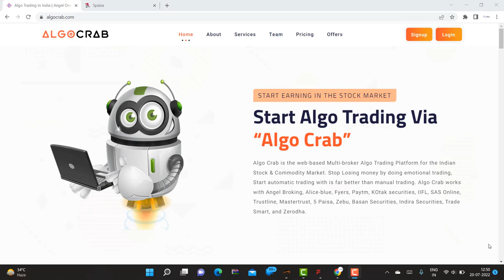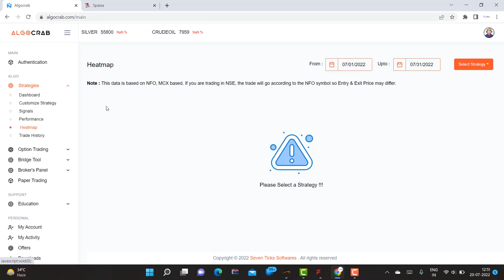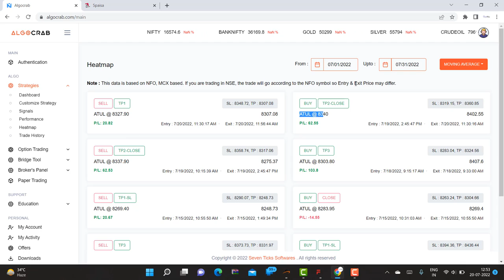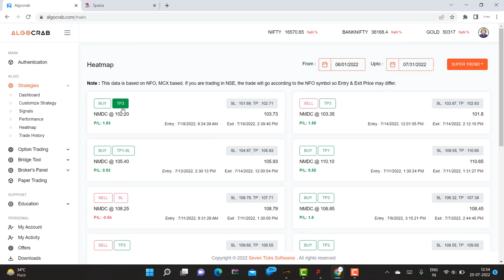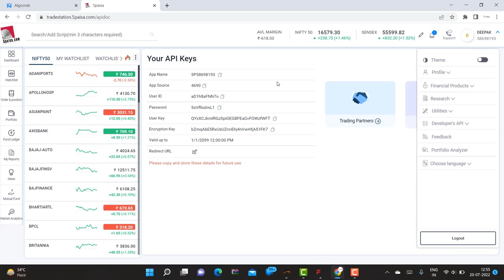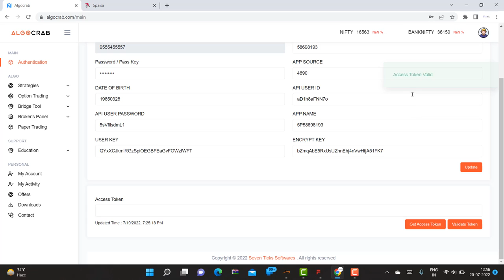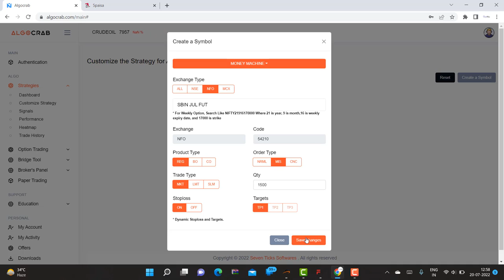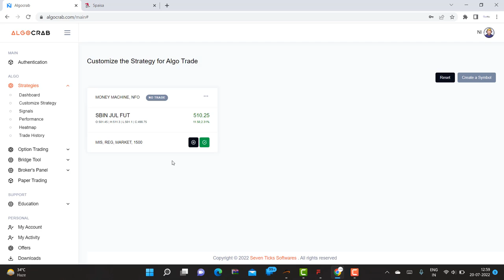algotrading Algo Trading in India using 5 Paisa Account | Fully Automatic Trading via five paisa